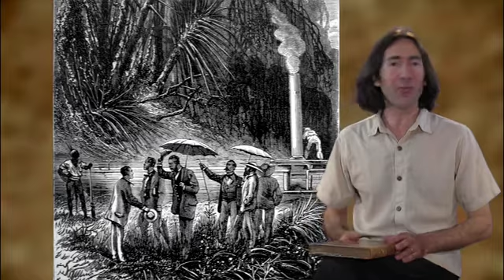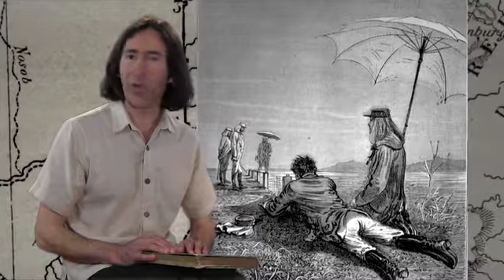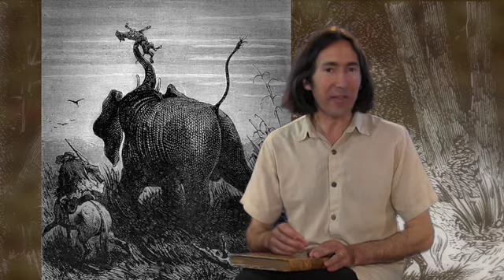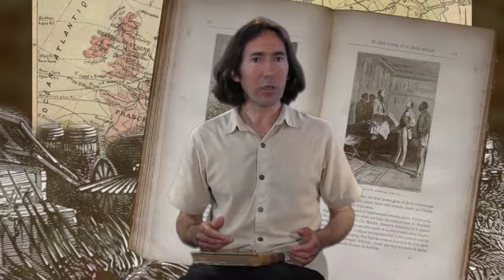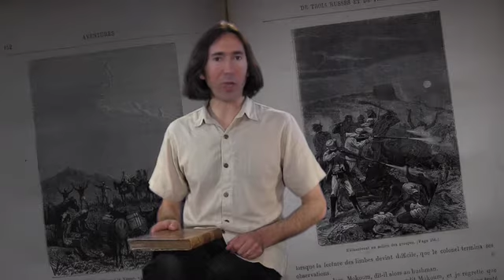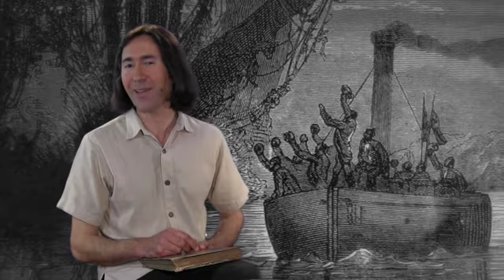Olivier Sauzereau raconte Les Aventures de trois Russes et trois Anglais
AVENTURES DE TROIS RUSSES ET TROIS ANGLAIS
Mesurer et calculer ou mourir !

Pour préciser les bases de notre système métrique, une expédition scientifique anglo-russe s'aventure dans les savanes du sud de l'Afrique pour faire des relever géodésiques.

Série : Jules Verne Saga avec les Extraordinaires Voyageurs des Mondes Connus et Inconnus de Jules Verne.

RÉALISATION : OBJECTIF-DECOUVERTE.NET